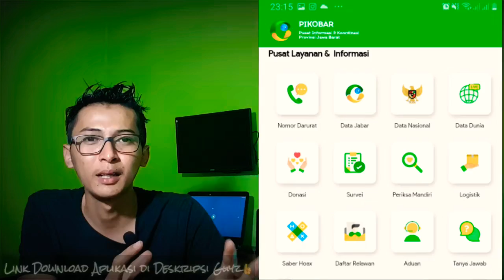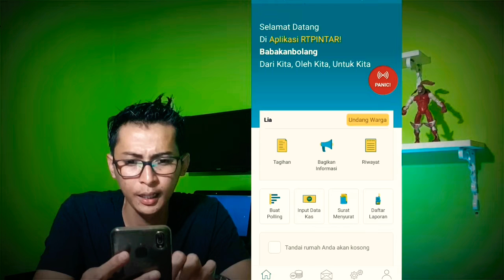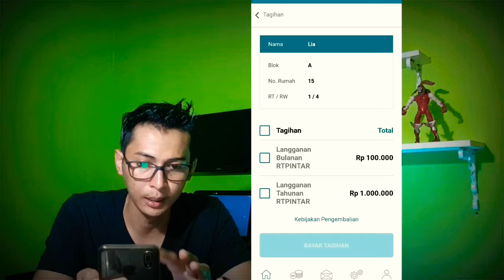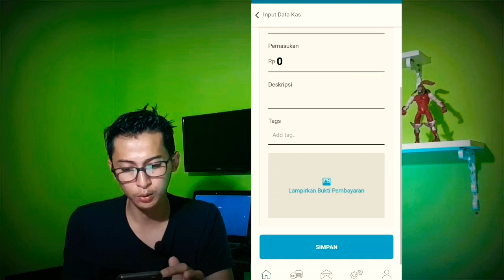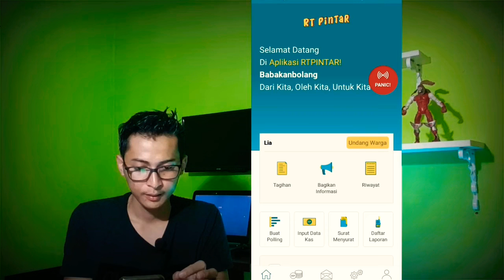Ketua RT dan RW Kekinian || Aplikasi Keren Untuk RT dan RW || RT dan RW. 4.0 || RTdanRW Jaman Now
Ketua RT dan RW Kekinian || Aplikasi Keren Untuk RT dan RW || RT dan RW. Revolusi Industri 4.0 ||RTdanRW Jaman Now

RTPINTAR adalah Aplikasi Online Manajemen RT/RW dan iuran Digital

APLIKASI ONLINE RTPINTAR adalah Aplikasi Digital Manajemen untuk RT /RW dan Warga Mandiri.

Aplikasi ini memiliki versi TRIAL/PERCOBAAN selama 1 (SATU) BULAN.

Perlu diketahui bahwa warga tidak dikenakan biaya apapun, dan biaya diatas adalah per RT.

Aplikasi ini mencakup

1. LAYANAN MANDIRI warga dalam hal: IURAN (iuran warga, iuran arisan, infaq masjid/mushalla, donasi warga, dll), LAPOR/PANIC BUTTON jika ada kejadian, BERBAGI INFORMASI, SURAT MENYURAT DAN PERSETUJUANNYA, POOLING, RIWAYAT PEMBAYARAN, LAPORAN, KAS RT.

2. MANAJEMEN RT untuk PENGURUS RT: DASHBOARD, MANAJEMEN WARGA, MANAJEMEN LINGKUNGAN, NOTIFIKASI 24 JAM, PEMBAYARAN DIGITAL

3. Manajemen RT bisa dibuka di pc/laptop melalui web browser di untuk lebih leluasa dalam manajemen

4. FLEKSIBEL DAN SELALU UPDATE sesuai dengan kebutuhan RT kekinian.

Mari sukseskan Perubahan Indonesia menuju Industri 4.0, siapa bilang RT nggak bisa KEREN.